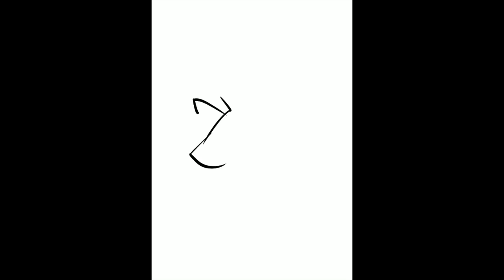Caricatures digital iPad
PurpleHaze